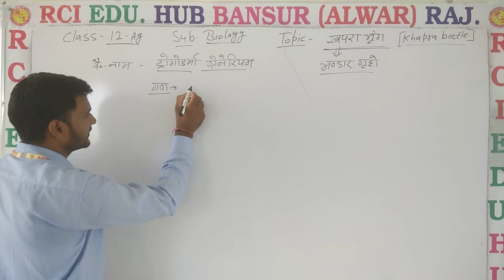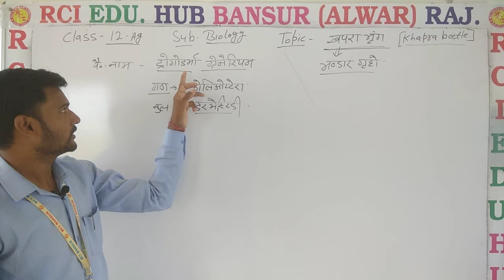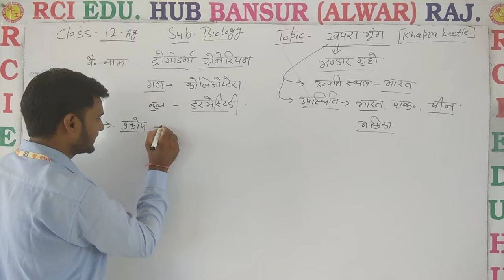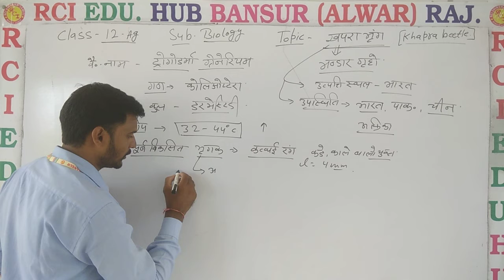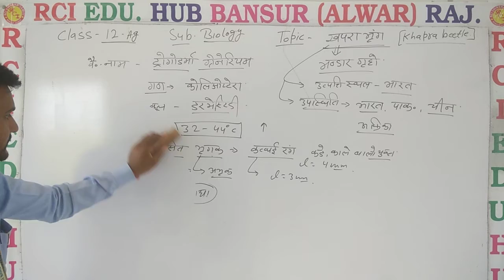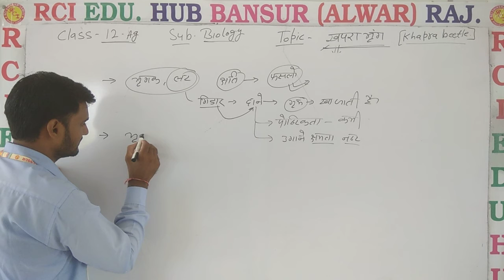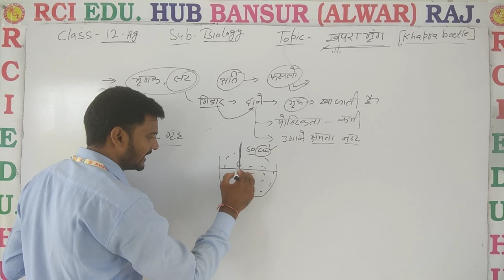खपरा भृंग 12Ag ll Rci Edu. Hub Bansur Alwar Raj. ll BY AMAR SINGH SIR